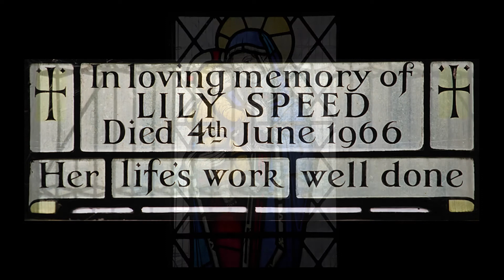14 St James 2020